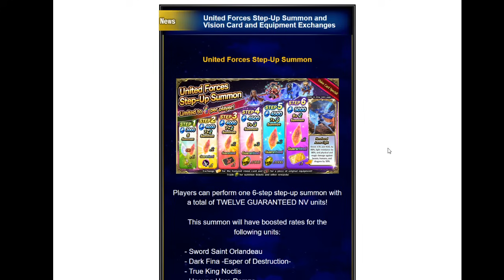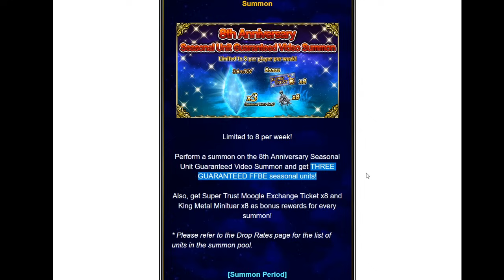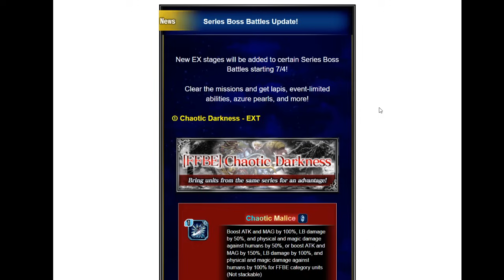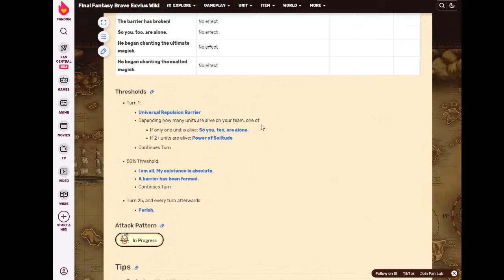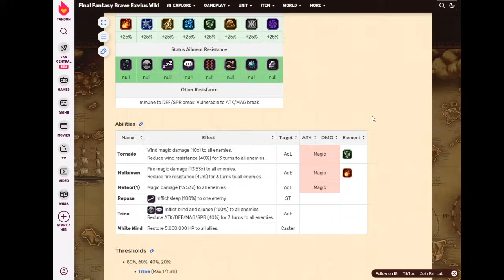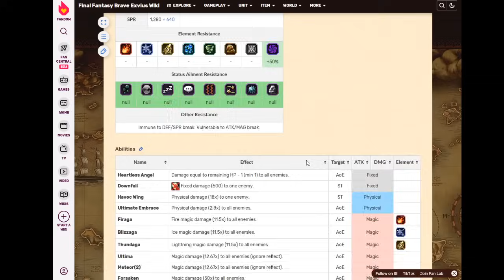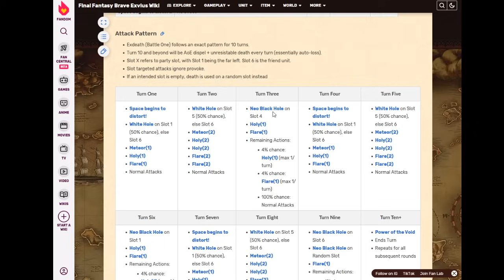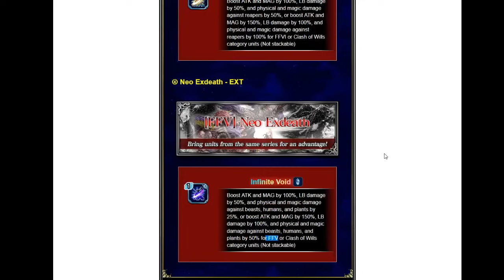Global News July 4th, 2024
SBB Returns!